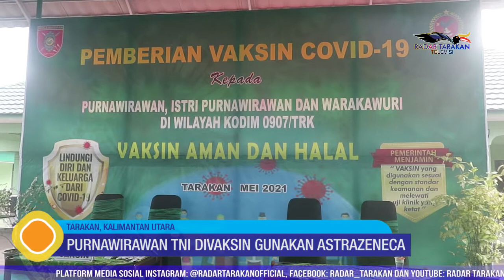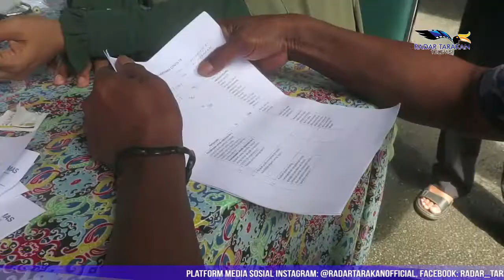Purnawirawan TNI Divaksin Gunakan Astrazeneca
Penyuntikan vaksin lansia terus dilakukan oleh Pemerintah Kota Tarakan. Pada Senin 24 Mei, giliran purnawirawan TNI yang menyelenggarakan vaksinasi lansia. Penyuntikan vaksinasi purnawirawan ini dilakukan di halaman Kodim 0907 Tarakan.